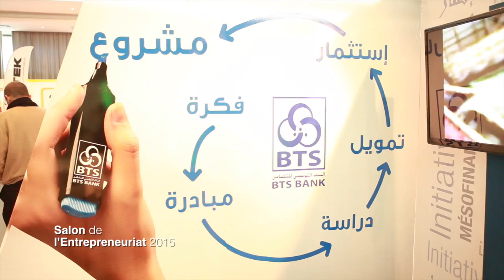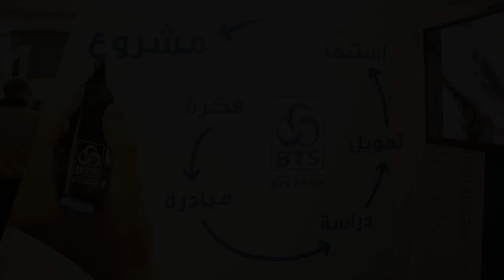Salon de l'Entrepreneuriat Mars 2015 UTICA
Cette 2ème édition est marquée par un programme diversifié et riche :

1. En 2014, 4200 visiteurs : Porteurs de projets, créateurs d’entreprises et startup, auto-entrepreneurs, étaient au RDV, en 2015, plus de 8000 visiteurs sont attendus.

2. Plus de 120 exposants seront répartis suivant 5 pavillons thématiques dans 2 halls d’exposition.
• Organismes d’appui & Accompagnement, Institutions, Association, Conseil & Expertise
• Fournisseurs de Matériels et d’équipements
• Franchises - Commerce Associé

3. 28 conférences, ateliers & Grands débats Startup Tunisia : est un nouveau concept organisé et lancé par TPM à l’occasion du salon de l’entrepreneuriat, ayant pour slogan : “J’entreprends dans ma région…”. Il s’agit de transposer le salon de l’entrepreneuriat dans les 5 régions intérieures pendant l’année 2015 (Sousse, Sfax, Djerba, Gafsa, et Béja) sous forme de mini-salons : l’objectif étant de rassembler les acteurs de l’éco-système de l’entrepreneuriat et d’aller à la rencontre des jeunes afin de les sensibiliser et de les accompagner dans la création d’entreprises et d’emploi dans leurs régions. (*)
Village Coaching : RDV des porteurs de projets et de leurs coachs (Chef de Projet : Mme
Afifa GHAMGUI) avec pour finalité la sélection des 10 meilleurs projets.
Village Conseil : RDV des futurs entrepreneurs et de leurs experts en développement personnel (En partenariat avec Edupartage)
Village des Lauréats : stands offerts aux entrepreneurs Lauréats de la Tunisie afin d'exposer leur projet, séduire d'autres promoteurs et trouver de nouvelles opportunités
(10 meilleurs concours en 2014)
1 Espace Interview Média : dédié à des interviews réalisés par des journalistes et médias

ou plus d'information contactez nous au 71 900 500